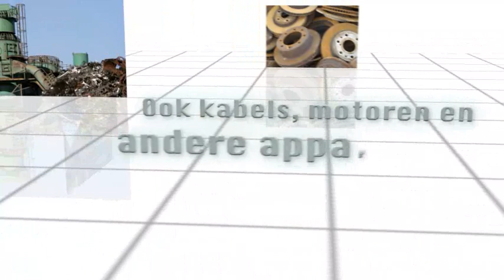Oud ijzer - 's-hertogenbosch Bosche IJzer- en Metaalhandel Van Erp BV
Bosche IJzer- en Metaalhandel Van Erp BV gevestigd in 's-hertogenbosch is een uitstekende keuze wanneer u op zoek bent naar oud ijzer of oud metaal. Voor meer informatie, bel 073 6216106 of bezoek bovenstaande website.